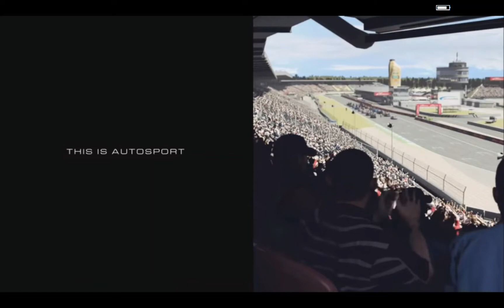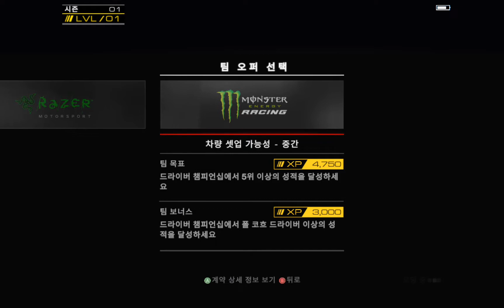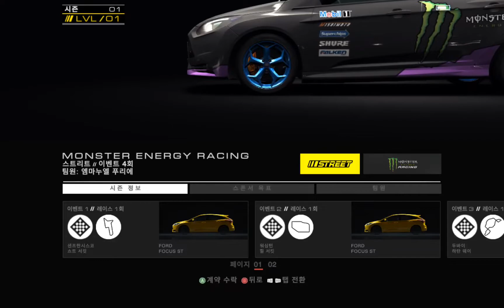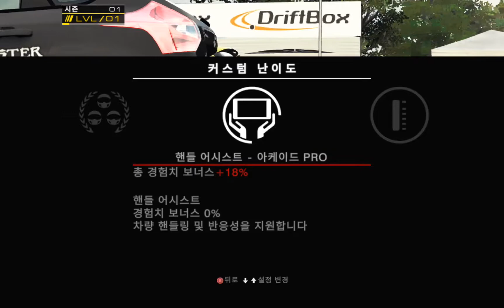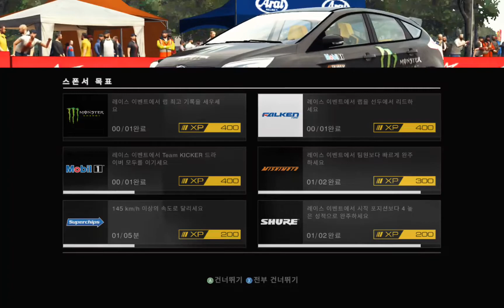그리드 오토스포츠 안드로이드 버전 공식 한글패치 플레이 후 소감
몇날며칠인지는 모르겠는데 모바일판 그리드 오토스포츠가 개뜬금없이 한글화가 되었다는 말을 듣고 부랴부랴 다시 구입했습니다. 제가 샀을때는 9999원이었는데 이 가격으로 고정인지 할인중이었는지는 모르겠습니다. 그리고 당시에 한번 샀다가 환불했던게 좀 게임 느낌이 안좋아서 그랬었는데 이번에는 한글화된거 하나 믿고 투자하는셈 구입합니다.

일단 가장 중요한 한글화 부분은 나쁘지 않습니다. 약간 번역투 나는 느낌이 없지않지만 그냥 한글화 되었다는 자체가 넙죽할일임 특히 코드마스터 게임중에 한글화된게 아마 이겜밖에 없는걸로 알고있습니다.

조작감도 크게 문제있진 않았습니다. 옛날에 플레이했을때는 맘에 안들었던걸로 기억하는데 얘네들이 패치를 한건지 아니면 당시에 제가 리얼레이싱3 를 너무 열심히 플레이했던건지 여하튼 위 영상은 엑박패드 물린 플레이고, 게임하는데에 별이상 없습니다.

그래픽 옵션중에 품질하고 퍼포먼스하고 배터리 절약하고 세가지가 있는데 배터리 절약은 그야말로 절망적이고 품질은 20~30프레임 퍼포먼스는 50~60프레임정도 되는것같습니다. 문제는 두 모드가 그래픽이 너무 차이가 나서 이거는 진짜 닥60프레임 이렇게 못박기가 힘든 수준입니다. 30프레임에 거부감 없으신 분이라면 퍼포먼스 돌리지 마시고 그냥 품질 30프레임으로 플레이하는게 눈에 좋을수도 있습니다.

그 외에 딱히 '모바일판' 으로서 짚고 넘어가야할 사항은 모르겠습니다. 터치로 플레이해본적은 없고, 애초에 그리드 오토스포츠라는 게임 자체가 뭔가 사람을 굴린다는 측면에서 좀 문제가 많았던 작품이기 때문에 남들한테 쉽사리 소개하기가 좀 껄끄러운 게임입니다. 이제 스팀에서도 안파네요. 저는 이럴줄알고 XBOX360 판도 구해놓긴 했습니다 하위호환도 됩니다. 근데 차라리 그냥 최신작인 그리드 레전드를 하시는것은 어떨까요?